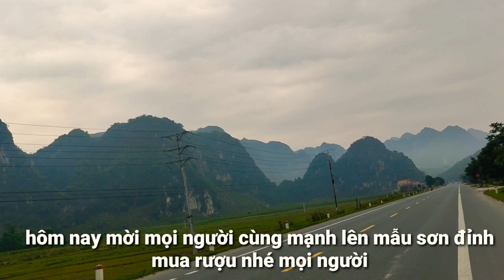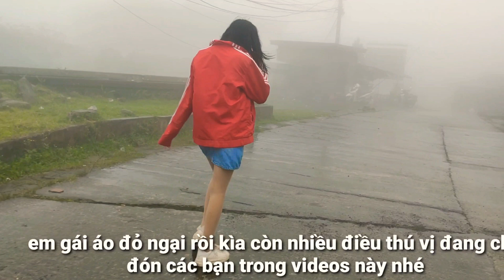Vào Mẫu Sơn Đỉnh||Hỏi Mua Rượu Gặp Em Gái Bán Rượu Và Cái Kết||Manh Vlogs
Xin chào tất cả các bạn đã quay chở lại với kênh Youtube của mạnh nhé
Hôm nay mình sẽ dẫn tất cả các bạn đi vào bên trong mẫu sơn đỉnh và thăm quan bên trong mẫu sơn đỉnh có những loại rượu ngon và nổi tiếng nào nhé và cùng với mạnh tán truyện cùng với các em gái trên mẫu sơn đỉnh nhé mọi người
Mọi người xem videos thấy hay đừng tiếc một lượt đăng ký kênh và like share để ủng hộ mình có thêm động lực cho ra thật nhiều videos hay hơn nhé các bạn

✔️. Bản quyền thuộc về MANH VLOGS ©️
✔️. Người đại diện: MẠNH VLOGS ©️
⛔️. Copyright by MANH VLOGS OFFICIAL
✔️.Xin cám ơn tất cả các bạn đã xem và ủng hộ Kênh.
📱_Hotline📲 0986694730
📌.Facebook 😗vũ dăng mạnh